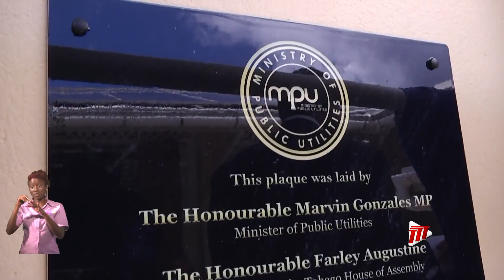Solar PV System Installed At Charlotteville Methodist Primary School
The Charlotteville Methodist Primary School will now have improved electricity connection with a sustainable approach.

This, as a result of the installation of a 15 kilowatts Solar PV System on the school’s compound.

More from Caricia Douglas.